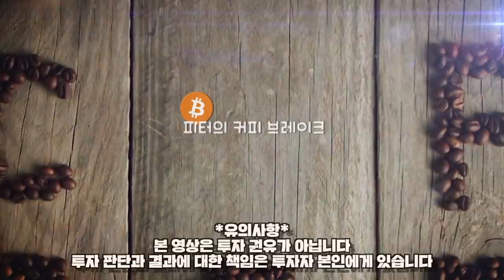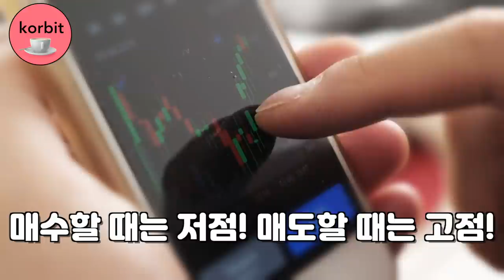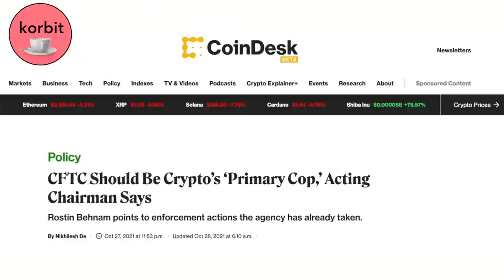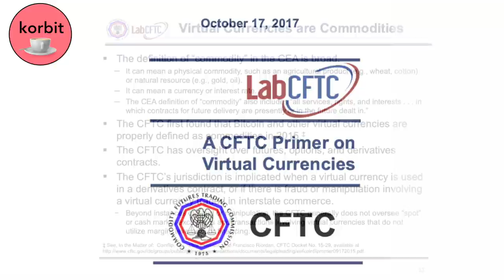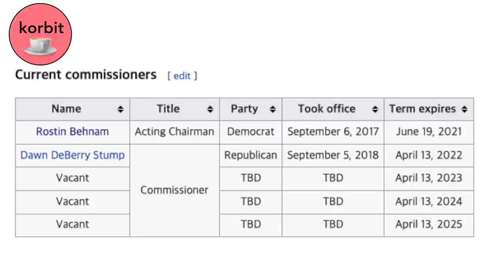CFTC VS SEC 가상자산 시장 규제의 패권싸움! 누가 이길까?! | 피터의 모닝 커피 브레이크 115회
📺 피터의 모닝 커피 브레이크 📺

🔹 피터가 알려주는 모닝 커피 수다

모닝 커피를 마시는 동안 의미 있는 정보를 읽어드립니다. 😁

CFTC VS SEC 가상자산 시장 규제의 패권싸움!

누가 이길까?!

 국내 뉴스에서는 다루지 않는 이야기들도

모닝 커피 브레이크에서 알려드립니다.

 ※ 유의사항